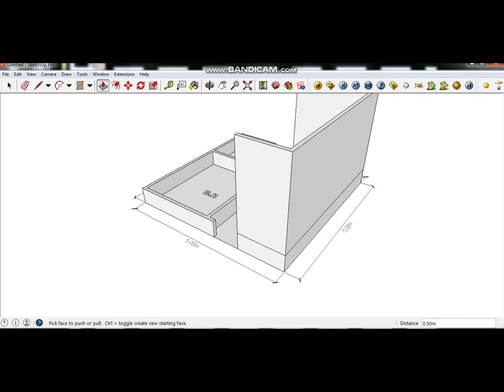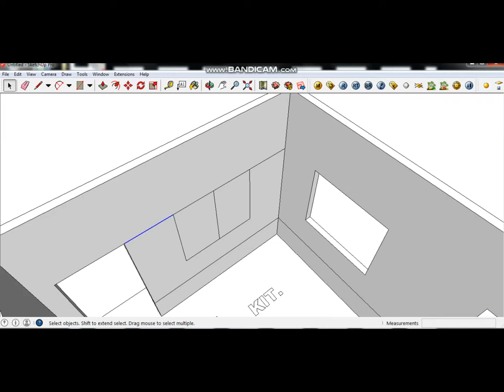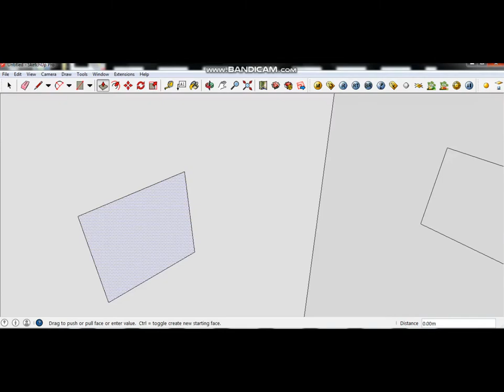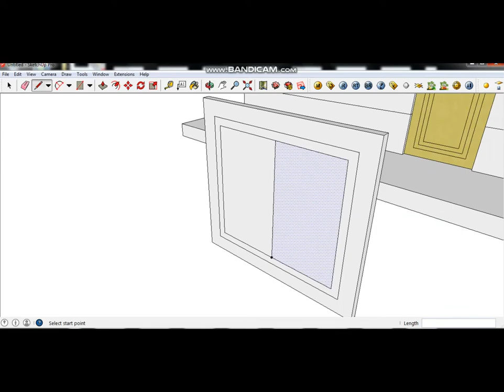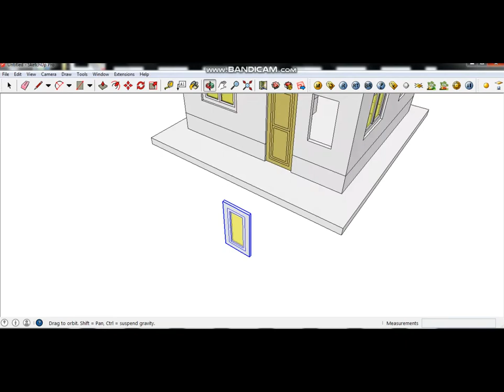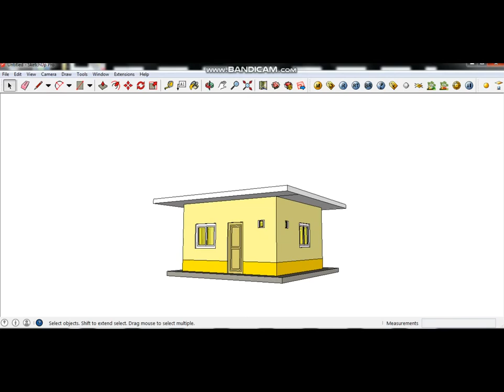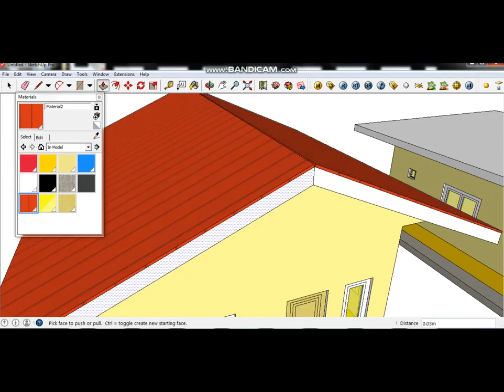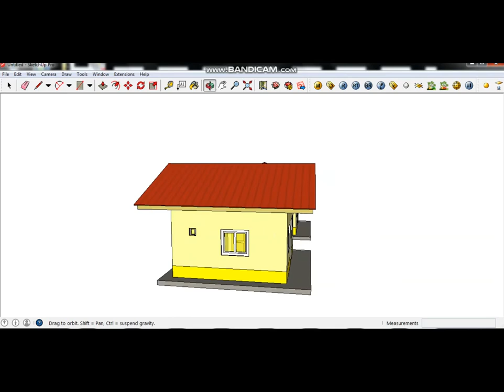Navs3D - 25 SQM | 5mx5m | 3D Basic House Plan | Pyramid hip roof | Gable roof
Navs3D - 25 SQM Basic House Design Plan